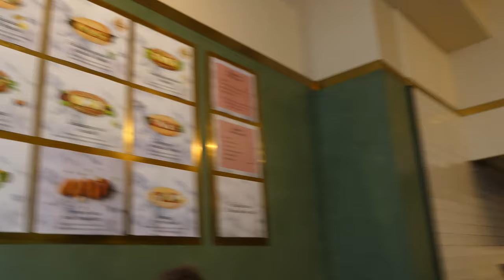A day in Utrecht [Vlog in the Netherlands] June 2020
Hi guys!

In this short vlog I'll be showing you bits and pieces of my last day trip to Utrecht. As summer vacation is just coming to a start you can count on more vlogs yet to come.

Places visited:
Rum Club